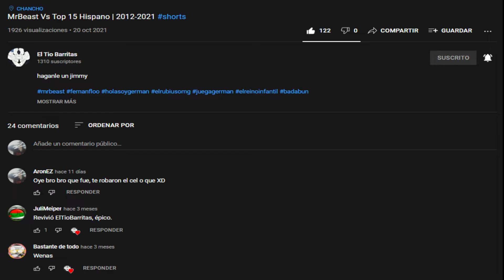EL TIO BARRITAS DESAPARECIO D: | REGRESAAAA :c